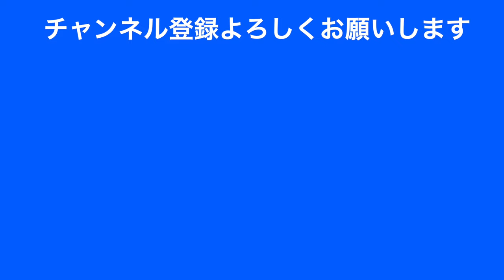石川遼プロ 素振りから学ぼう！スイング改造完成か？〜2023日本シリーズＪTカップ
２０２３年後半大好調でシーズンを終えた石川遼プロ。
長い時間をかけて改造に取り組んでいたスイングが、いよいよ完成と言われています。
ぜひ僕らも真似したいけれど、あの球を実際に打つのは不可能。
でも素振りなら真似ができる！！

男子ゴルフ最終戦・日本シリーズJTカップで見た石川遼プロの練習風景を
撮影させていただきました。

登場とともに、多くのファンが練習場になだれ込む中、
石川プロはまず、入念な素振り、そしてアプローチ、
アイアン、ウッド、ドライバーと打ち込んでいました。
今回の動画はウォーミングアップを兼ねた素振り編です。
素振りだけでもとても参考になります。
ぜひ真似して練習してみましょう！

■若手台頭の象徴！

９５年ぶりのアマチュア優勝！蝉川泰果選手の最終日スタート直前練習
健在！マスターズチャンピオン、アダム・スコットのアイアン、ドライバー